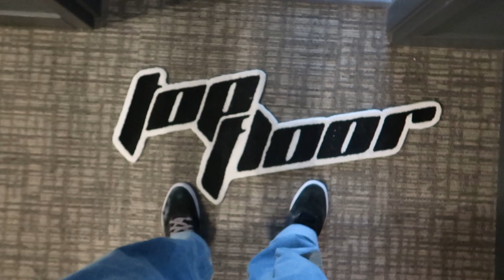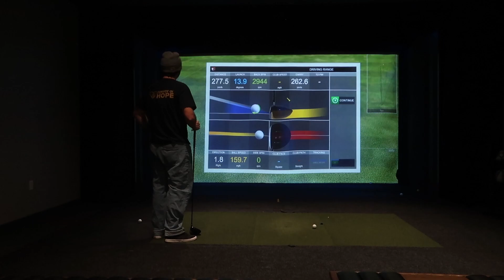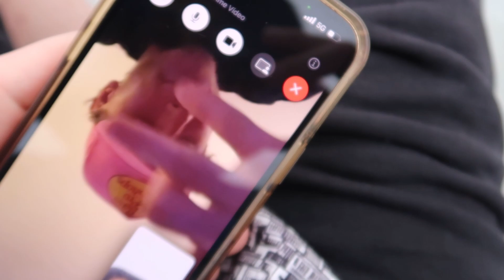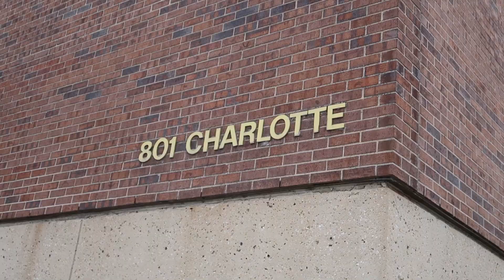TOP FLOOR HOMIES! (Luke's 21st)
FOLLOW OUR CLOTHING BRANDS ON INSTA!
@ beenawake
@ topfloor.clothingco
Make sure to sub! Posting a lot more content this summer, be expecting a lot of skating!